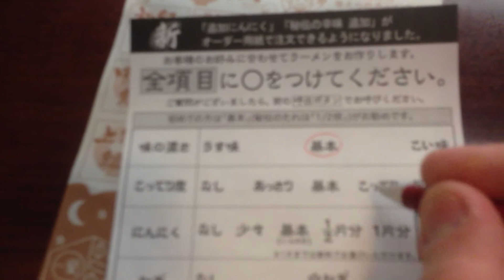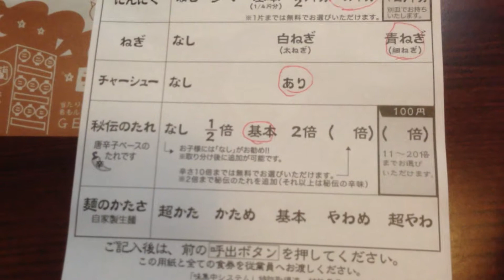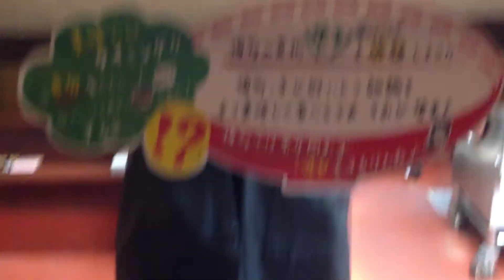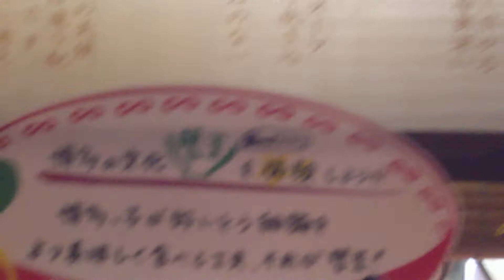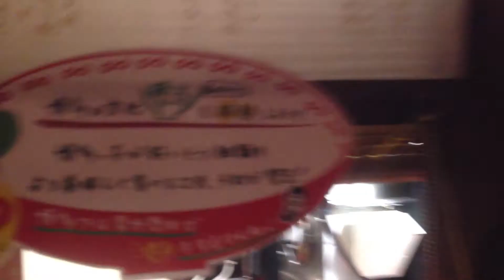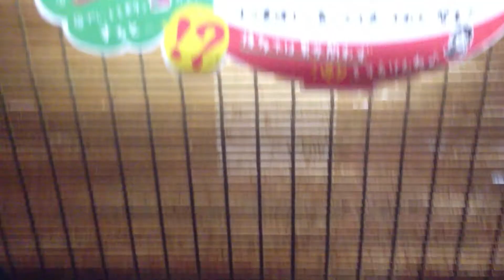Getting my Ramen at Ichiran Ikebukuro! 一蘭ラーメン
Ichiran is a chain in Japan that specializes in the most delicious Ramen you will ever taste here. Unless somebody can prove me wrong, which I doubt! (^_~) The place is truly amazing. I found it thanks to a broadcast on NHK in which they talked about places to eat while you're in Tokyo. Since it was my first time in Japan, I figured I would try it out.

Oh boy they were right on the spot. If you don't know Japanese, that's fine. You can ask for a variety of different languages when it comes to customizing your Ramen. There's a little sheet at the table which you will see in the video. You circle the options you want, and five minutes later; your Ramen is served. Sometimes it takes even less than five minutes! That's how good this place is.

Please try Ichiran Ramen on your next visit to Japan. You won't be disappointed. Oh, and don't forget to slurp your Ramen! It shows some respect, and also that the dish was very good.